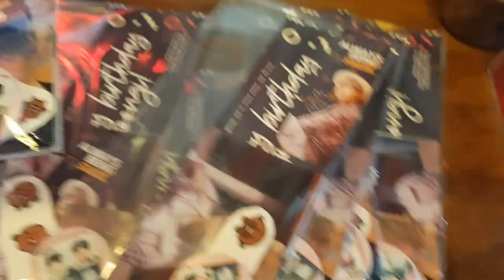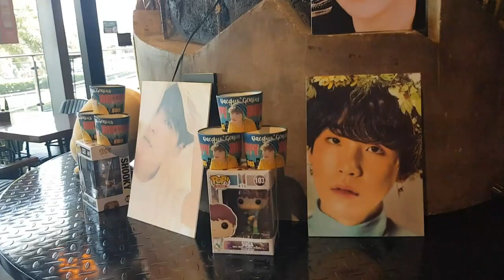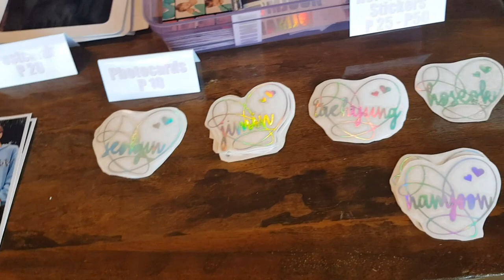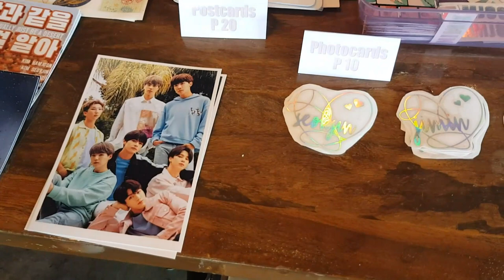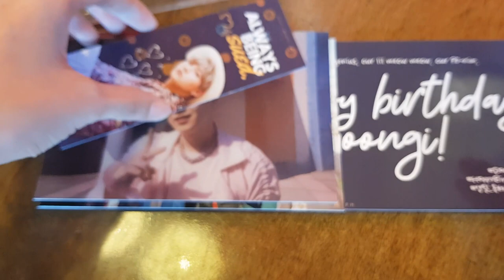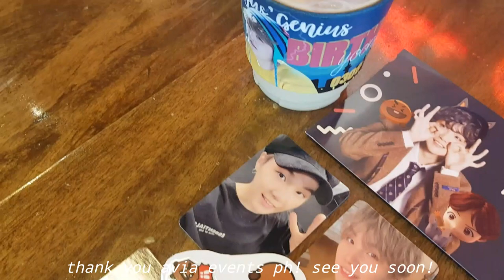BTS Suga Cup Sleeve Event Vlog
안녕, 아미!

I went to the cutest birthday sleeve event for Yoongi! I really enjoyed it so much and how there so many age groups of army who all love BTS so much in their own ways. I also got lots of freebies from generous armys. Everyone so sweet and I legit knew that I was in the Bangtan Sonyeondan sh*t for life. 💜

Borahae!

For the more BTS Cup Sleeve Events in the Philippines follow BTS cupsleeve Events PH!